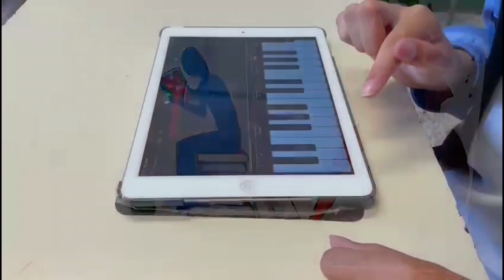Himno a la Alegría. Día MUS-E Canarias 2021. Día MUS-E. Todas participamos